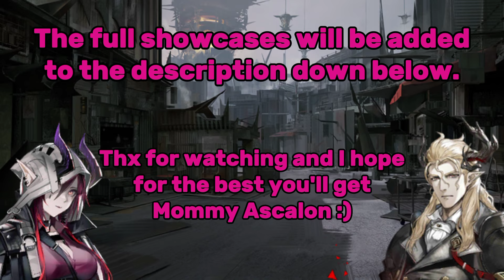New Arknights English voices | Batch 27 datamined (10/10/2024 Update)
Here we are in Batch 27 of the EN dubbing for Arknights. I did some improvisation to make the video feel 'cleaner'. Like Batch 23 (Zwilingsturme) we've only got six operators, the four new ones and Zofia and Maria Nearl.

I heard that the two VAs for Whislash and Blemishine are actually Polish. Hats off to Yostar for keeping it in with the authenticity. Not to mention Aroma having an italian accent too.

0:00 Intro
0:06 Lutonada
0:43 Aroma
1:19 Odda
1:44 Whislash
2:27 Ascalon
2:59 Blemishine
1) Babel event Lobby theme
2) One By One - Ascalon EP (Instrumental)